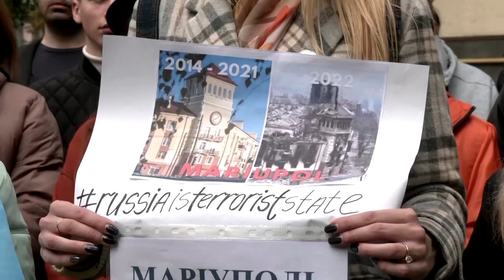Locuitorii strămutați din Mariupol protestează împotriva referendumului organizat acolo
Locuitorii strămutați din Mariupol au organizat sâmbătă (24 septembrie) un miting la Kiev împotriva unui referendum lansat de Rusia în orașul-port ocupat, care solicită alegătorilor să aleagă dacă se alătură Rusiei.
Ținând steaguri și afișe ucrainene, protestatarii s-au adunat pentru a atrage atenția asupra cauzei lor și pentru a afirma că Mariupol este un oraș ucrainean, indiferent de rezultatul referendumului.
„Astăzi are loc un referendum la Mariupol. Sunt puternic împotriva lui. Nu este necesar. Cum, să zicem, eu, locuitor nativ din Mariupol, pot spune acum „nu” în acest buletin de vot? Nu am acest drept. Mă consideram, mă consider rezident la Mariupol și vreau ca Mariupol să fie Ucraina”, a declarat protestatarul Oleh Suhov.
„Vrem să ne susținem orașul și să dovedim lumii întregi că Mariupol este Ucraina. Și nu are nevoie de nici un referendum, de niciun eliberator. Suntem ucraineni și vrem să trăim pe pământul ucrainean din orașul nostru natal”, a spus Yana Koshova, 33 de ani, strămutată intern din Mariupol.
Rusia a lansat vineri (23 septembrie) referendumuri care vizează anexarea a patru regiuni ocupate ale Ucrainei, atrăgând condamnări din partea Kievului și a națiunilor occidentale care au respins voturile ca pe ceva fals și s-au angajat să nu le recunoască rezultatele.